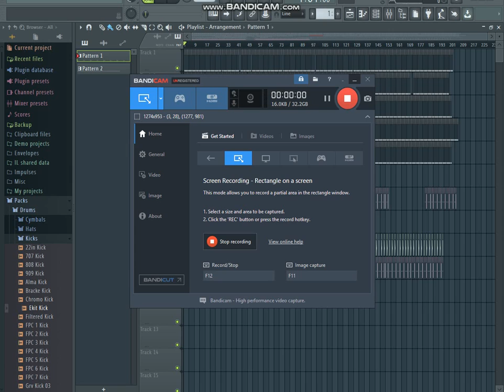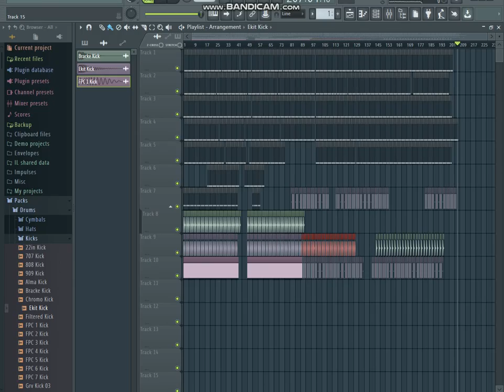new - party beet- dance beet - fl studio - by ( ali rza)pakistani boy new - hd mp4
mujko lagta ha ap iss ko zrorr psand kry ga skriya